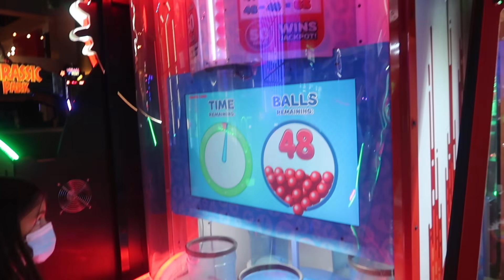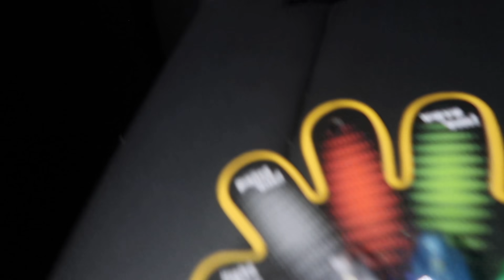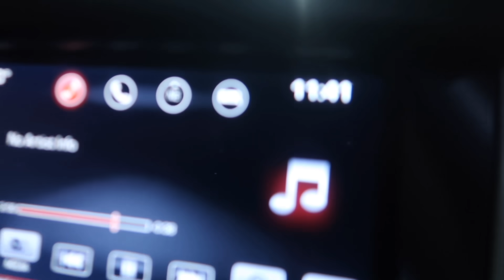I CANT BELIEVE ANALEIGHA DID THIS 😡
NOTIFICATION SHOUTOUT:
3. BE ONE OF THE QUICK ONES TO COMMENT